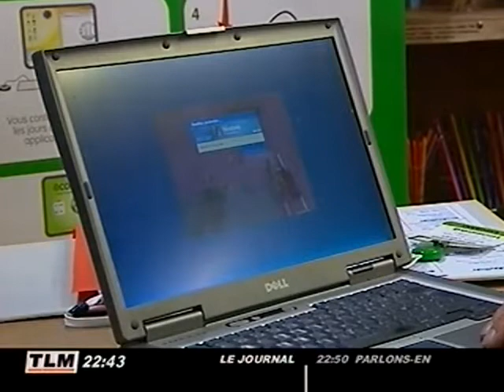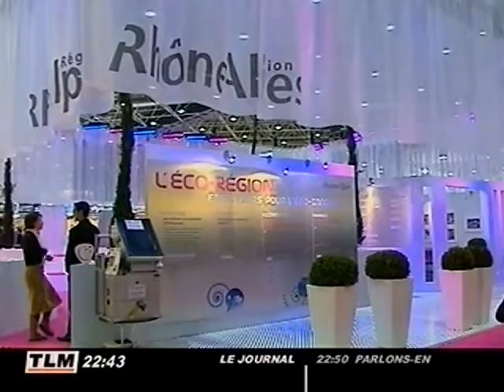Pollutec Lyon 2008 : Capitale Environnement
Pollutec Lyon 2008 : Capitale Environnement - Lyon - Jusqu'à demain soir, Pollutec Expo présente tout ce qui se fait de mieux en matière de technologie de l'environnement. Certaines n'en sont qu'au stade expérimental. Pollutec, c'est environ 200 innovations dont quelques unes pourraient faire très rapidement leur apparition dans notre vie quotidienne.